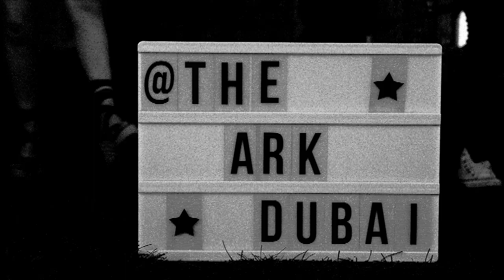The Ark Duo Promo (Footage from Cafe Artois, Dubai)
The Ark are an international duo formed by Ariel Toledo (Argentina) on Guitar & Vocals and Kerrie Stirling (Scotland) on Vocals & Sax.

Based in Dubai, the duo have been performing together for the past 2 years in and around the UAE on different residency shows, live streams and special events.